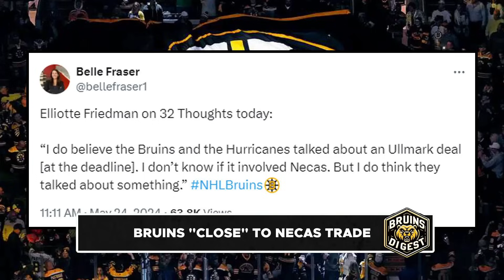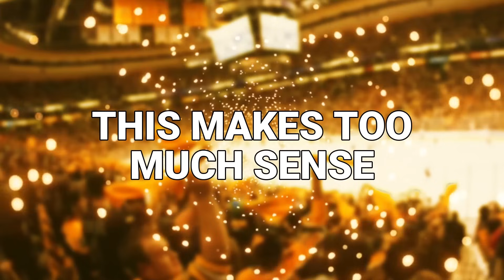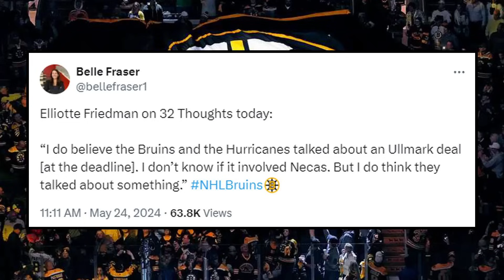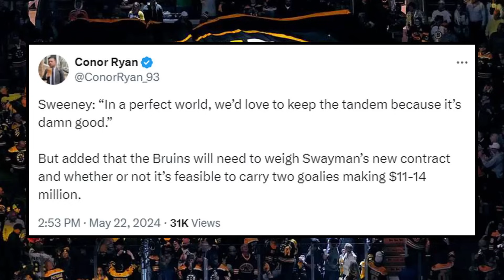Bruins Trade Plan LEAKED - Boston "CLOSE" to Ullmark Trade | Boston Bruins News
Elliotte Friedman has revealed that the Boston Bruins and Carolina Hurricanes were in talks at the trade deadline about a Linus Ullmark trade potentially involving Martin Necas. Sweeney has said that he wants to be aggressive this off-season with trades and free agents and a move like this will be a perfect way to fulfill that wish.

0:00 Bruins News
0:46 Bruins "Close" To Necas Trade
2:08 This Makes TOO Much Sense

Bruins Digest breaks down all the latest news, reports and rumours on the Boston Bruins. This includes coverage of players such as David Pastrnak, Brad Marchand, Charlie Coyle, Charlie McAvoy, James Van Riemsdyk, Pavel Zacha, Trent Frederic, Jim Montgomery, Don Sweeney and more!

Kirk Day breaks down trades, reports, rumours, and signings from the Boston Bruins